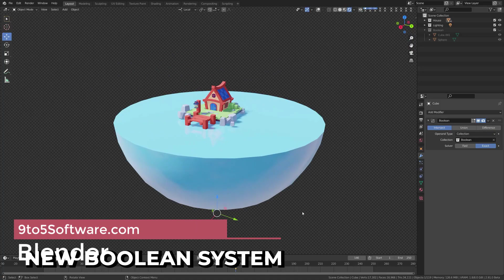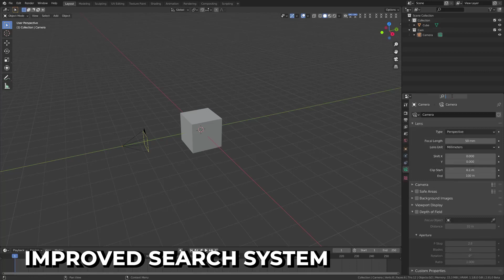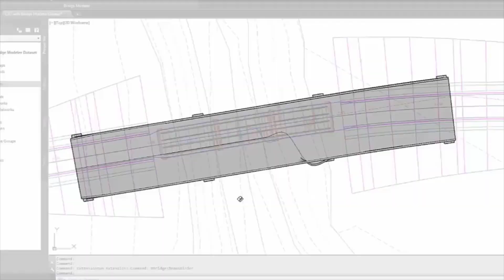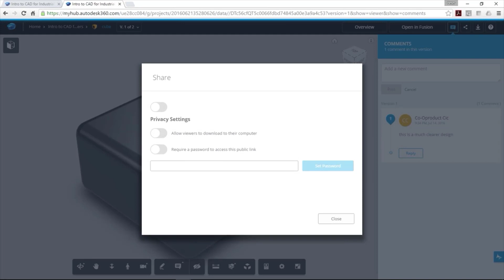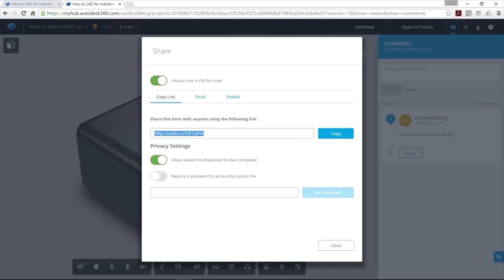Best CAD Software for 3D Printing in 2023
Are you a tech marketer? A software business owner? You have an awesome product but not enough customers? Find out how we can help you grow your business, for free.

Every 3D print begins as a 3D model generated in a modeling program. Years ago, we had to spend lots of money and time to acquire and learn modeling software. Now, there are many easy-to-use modeling software options available, many of which are free.

Hello everyone, this is James from 9to5Software.com. Here we'll look at some of the best CAD software for 3D Printing currently available on the market, and also include further options to consider, as you can opt for specific expense tracker apps or even customer accounts.